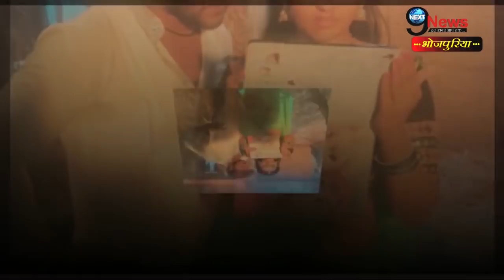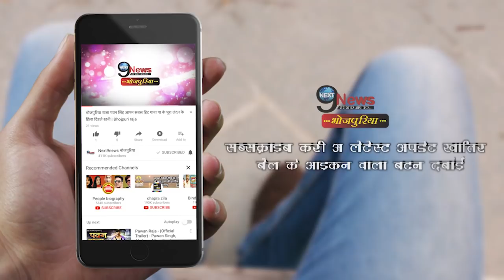पवन के खिलाफ बोलने पर खेसारी की हीरोइन पर भड़की अक्षरा | Akshra Angry on Khesari Actress